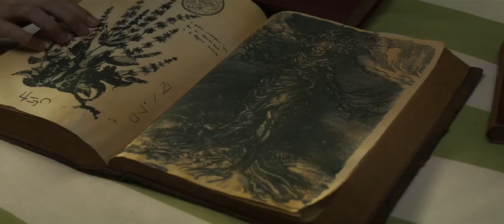The Winchesters | 1ª Temporada | Episodio 02 | Clips 05 | Español Latino